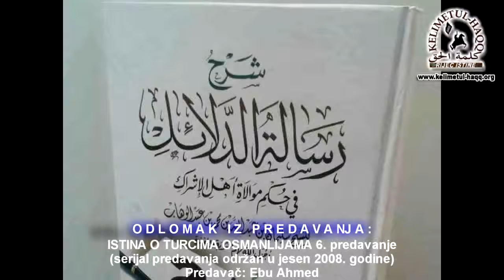Šejh Sulejman bin Abdullah osmansku vojsku naziva vojskom kubadi i širka